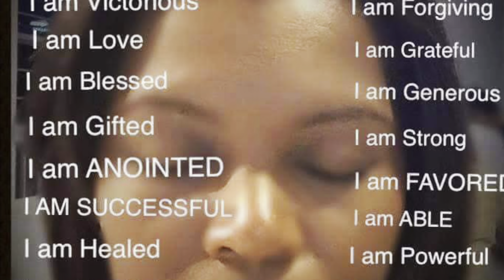Best Overnight French Toast Casserole Recipe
Ingredients:
1  loaf of bread
8 eggs
2 cups half and half
1/2 cup of milk
3 tablespoon sugar
1 1/2 teaspoon vanilla
1/2 teaspoon nutmeg

1/2 teaspoon sat
 combine all ingredients, arrange bread in baking dish, pour custard over bread and refrigerate overnight, next morning make topping, 9x13 baking dish

Cinnamon Crunch Topping
1 1/2 stick melted butter
1 cup light brown sugar
1 tablespoon light corn syrup
1 teaspoon cinnamon
1 teaspoon nutmeg
Pour on top of bread and bake in 350 oven 35-45 minutes

Tiken 34 oz thermal Carafe

Bankky Silicone Oven Mitts

Amazon Basic Enameled Cast Iron Covered Dutch Oven, 4.3-Quart, Red

OUGAR8 Refrigerator Door Handle Covers,Keep Your Kitchen Appliance Clean from Smudges, Fingertips, Drips, &Food Stains, Perfect for Dishwashers (5pcs, Big Red)

AVOIN Black Santa Claus Throw Pillow Cover, 18 x 18 Inch A Merry Christmas Winter Holiday Cushion Case Decoration for Sofa Couch

3-Axis Gimbal Stabilizer YouTuber Live Video Record With Sport Inception Mode Face Object Tracking Motion Time-lapse, Hohem iSteady Mobile Plus

Kitchen Gizmo Snap N Strain Strainer

Candle Warmer

Pioneer Woman Baking Dish

Discover the fastest way to hire freelancers.

Ancestry DNA
Ancestry DNA
Ancestry DNA

JiaMa Black Woman Beautiful Magic Long Sleeve Loose Pocket Oversize Tunic Dress

Satinior 6 Pieces Woman African Turban Flower Knot Pre-Tied Bonnet Beanie Cap Head Wrap

NutriChef Professional Knife

Innovia Automatic Smart Dispenser For Paper Towels

Feebi Pizza Stone On Amazon

Essential Oil Diffuser 3D Ultrasonic Humidifier

Kamisafe Phone Tripod

Corn Peeler

YouTube Creator Journal

Women's House Slippers